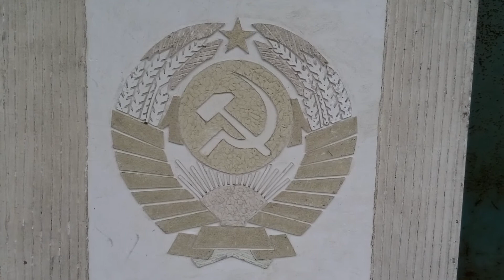ALEX USA. Декоммунизация